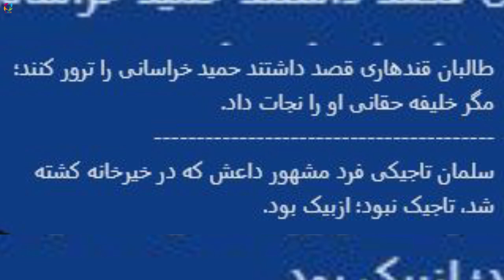عاجل دو خبری عاجل که همین اکنون اتفاق افتاد